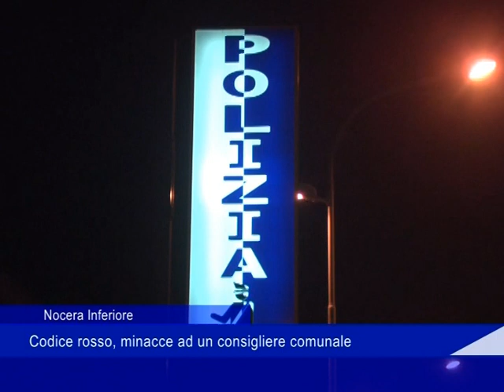Nocera Inferiore consogliere comunale07 11 022